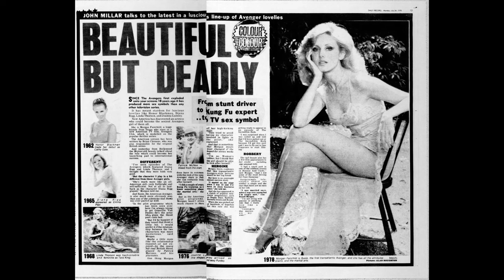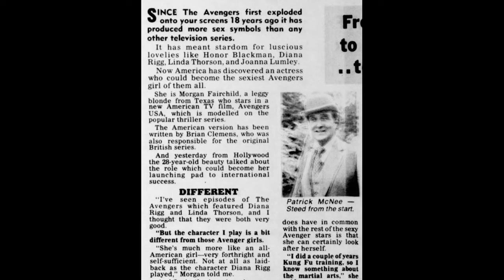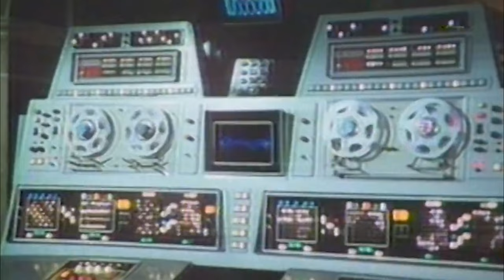Escapade: when American TV vandalized The Avengers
In 1978, CBS aired the abortive pilot of Escapade, aka Avengers USA. Written and produced by the British Avengers maestro Brian Clemens, it starred Granville Van Dusen and Morgan Fairchild as John Steed and Emma Peel's American secret agent counterparts. It was terrible. But you can watch it here: